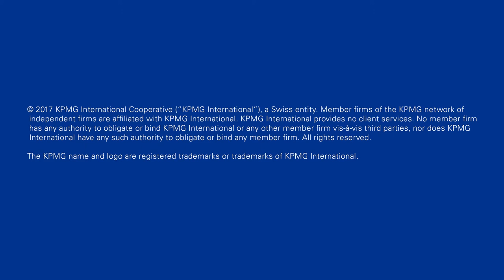Inclusion & Diversity – Sophie Krynauw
Meet Sophie Krynauw, Senior Manager, Chief Operating Officer and part-time triathlete. Hear how Sophie’s endurance in the pool translates to the boardroom